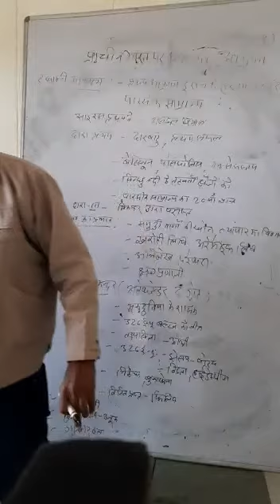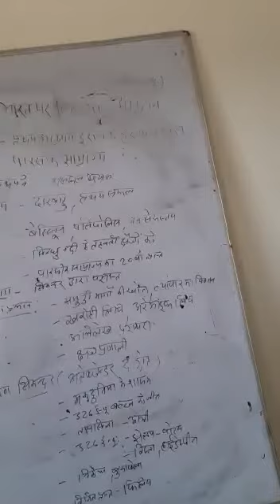प्रचीन भारत पर विदेशी आक्रमण E lecture by sk sandhu